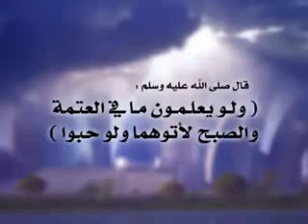فيديو قد يغير حياتك صلاة الفجر